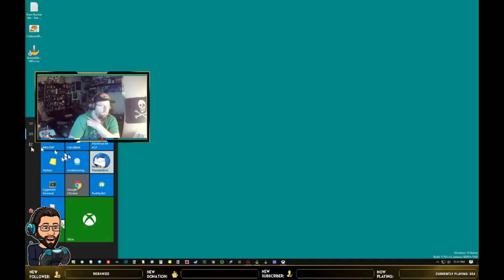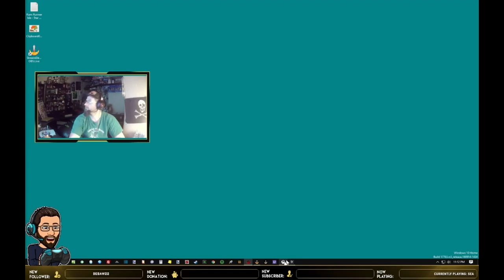Sea of Thieves: Hitting the waves, Yearning to go fishing!!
In a lot of our videos we will add comments relating to parenting challenges with our High Functioning ASD Kid.  Ethan!